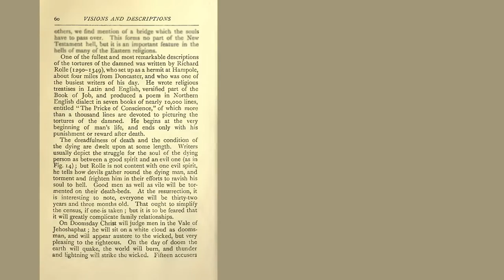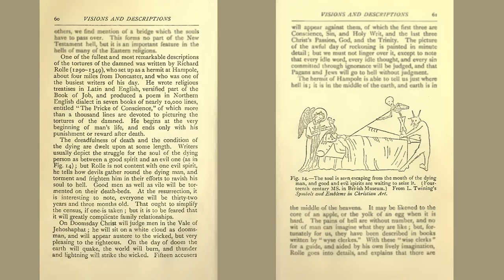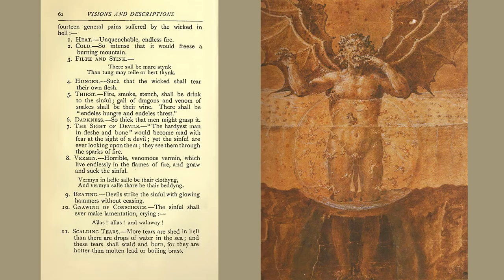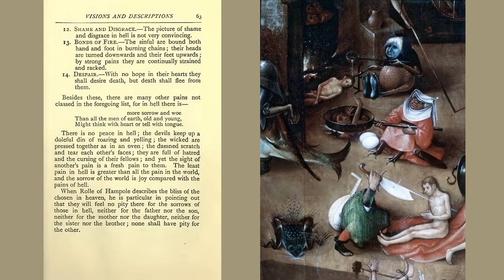☨ The Christian Hell 5b: Visions of Hell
Finishing off Chapter 5.
The Christian Hell From The First To The Twentieth Century
By: Hypatia Bradlaugh Bonner - 1913